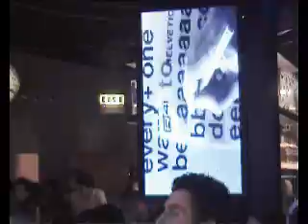Stefano Fontana @ Goa08 (Interno13) part3.avi